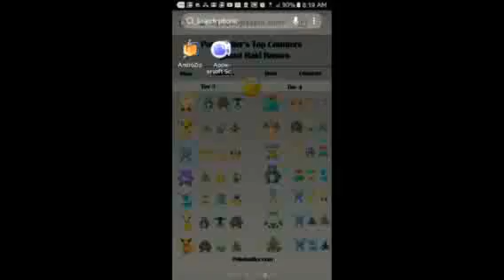What's it like to visit Cedar Point for the first time?!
Join me on my first adventure to one of the best theme parks in the world, Cedar Point, America's Roller Coast. Unique Iron Dragon POV and ridiculously awesome Millennium Force POV. See and hear first hand what 93mph down  300ft of steel track is like! And make sure to also follow me this summer as I will be traveling to new theme parks and posting vlogs along my adventures!

cedarpoint ohio steelvengeance video by mgnate I am known by many names such as MGNate, MGNateYT, and sometimes magnate, Magnate, or mgnateyt, but there is only one original!